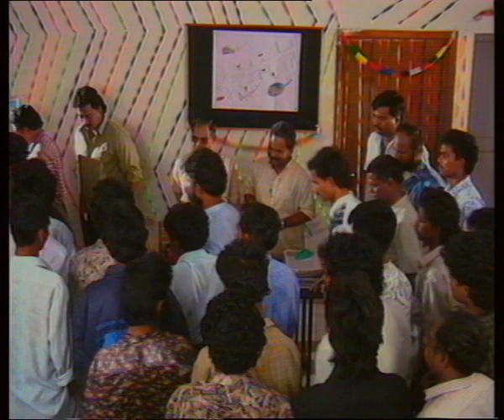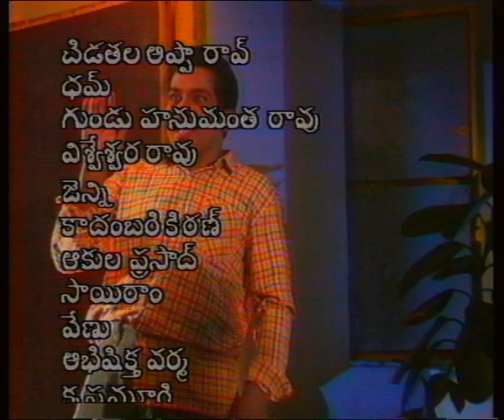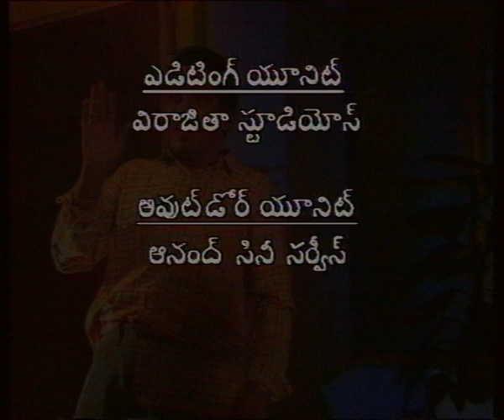APPU CHESI PAPPU KUDU || అప్పుచేసి పప్పుకూడు || Episode-04